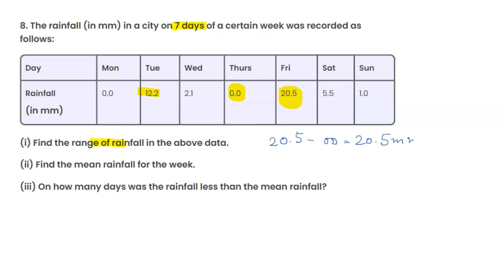The rainfall (in mm) in a city on 7 days of a certain week was recorded as follows:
class 7th     Chapter - 3 handling  EX 3.1   Q 8
(i) Find the range of rainfall in the above data.

(ii) Find the mean rainfall for the week.

(iii) On how many days was the rainfall less than the mean rainfall?